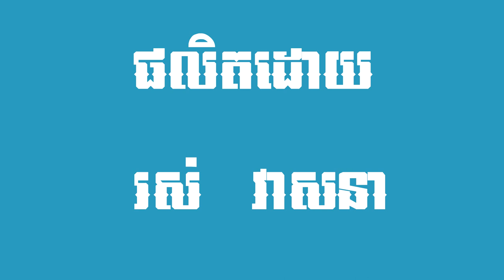ពន្យល់សុភាសិតខ្មែរ កុំទុំមុនស្រគាល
* នៅក្នុងឆែននែលនេះរួមមានដូចជា៖
- សំណេរតែងសេចក្ដី
- វេយ្យាករណ៍ខ្មែរ
- អក្សរសិល្ប៍ខ្មែរ
-  ភាសាវិទ្យា
- ភាសា​ខ្មែរ​សម្រាប់បរទេស
- និងចំណេះទូទៅ